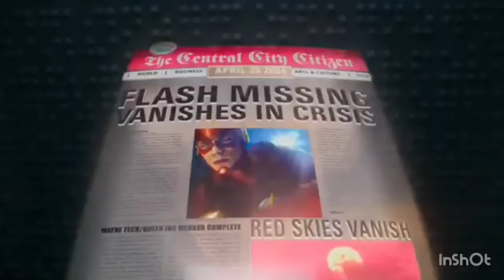Professor Zoom Tribute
Eobard Thawne, el segundo Flash Reverso y el más conocido
Originario del siglo XXV, Thawne era un gran fanático de Flash, e hizo todo lo posible por ser como el, recreando incluso el accidente que creo a Flash
En uno de los viajes al futuro de Barry, este conocería a Thawne, y aunque se llevaron bien al inicio, tras Barry descubrir que Thawne provocaba desastres para poder ser el héroe, lo enfrentó y envío a prisión, con el tiempo Thawne no dejó su afición a flash, se hizo un nuevo traje, uno amarillo (como el traje de cada Kid Flash), logro viajar al pasado para re encontrarse con Barry, y cuando lo encontro... Lo vio diciéndole a Wally West lo mismo que le había dicho a el...
Su admiración paso a ser obsesión, y esa obsesión se combirtio en rencor...
desde ese punto, empezaría su larga batalla
Thawne a hecho la Vida de Flash un infierno: mató a su madre, envío a prisión a su padre, llegó a matar a Iris, y lo llevo a crear el Flashpoint
Cada mal día en la vida de Barry, es Thawne
Clips: The Flash, Batman the Brave and the Bold, DC's legends Of Tomorrow, Crisis on Earth X, injustice 2, Justice League: the Flashpoint Paradox, Suicide Squad: Hell to Pay, Lego Flash Movie
Canción usada: Run - Disturbed